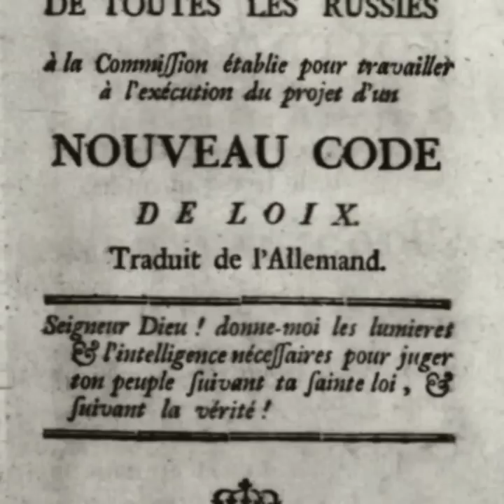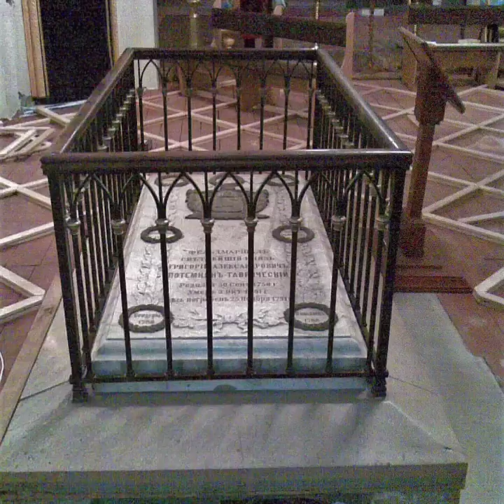GRIGORI POTEMKIN si povestea de iubire cu ECATERINA cea MARE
Astazi este despre Grigori Potemkin si povestea de iubire cu Ecaterina cea Mare, imparateasa Rusiilor! A fost o mare iubire, au fost casatoriti, au domnit impreuna? Multe intrebari, sa vedem la cate putem raspunde. Adevarul despre iubirea dintre ei nu il vom sti poate niciodata, desi scriitorul/istoricul britanic Simon Sebag Montefiore, dupa un studiu sustinut in arhive a scris despre aceasta mare iubire un roman minunat : Ecaterina cea Mare si Potemkin, in care apar transcrise o parte din corespondenta dintre cei doi iubiti.

Bibliografie: Ecaterina cea Mare si Potemkin de Simon Sebag Montefiore, 2001

Edisan. Războiul ruso-turc (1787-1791). Eliberarea Transnistriei.
Sursă Hărți istorice ale Imperiului Rus. Jurnal istoric. Moscova, 1975
Autor Academia de Științe a URSS, Institutul de Istorie a Rusiei
Căutare
Rzeczpospolita - Rzeczpospolita Rozbiory 2.svg”
Rozbiory 2.png
Hărți de Halibutt
Imagine: Rzeczpospolita.png Imagine: Rzeczpospolita.png Republica în secolele al XVII-lea și al XVIII-lea
Licența Creative Commons CC0
Commonwealth polono-lituanian în 1772
Autor Utilizator:Mathiasrex Maciej Szczepańczyk, bazat pe straturi de Utilizator:Halibutt - CC-BY-SA-3.0
Palatul de iarnă cu Coloana Alexandru. Fotografie iunie 2003 de en:Utilizator:Leonard G. -
Die Teilungen Polens
Sursă traducerea fișierului: Partitions of Poland.png de Halibutt , Tomekpe și Sneecs
Autor John Nennbach ( Mullerkingdom la de.wikipedia ) - CC-BY-SA-3.0
Ulica Farna w Szczecinie, 2018 r. W budynku narożnym w 1729 r. urodziła się Zofia Fryderyka Augusta von Anhalt Zerbst, późniejsza caryca Katarzyna II Wielka.
Autor Szczecinolog - CC-BY-SA-4.0
Tronul împărătesei Ecaterina a II-a cea Mare (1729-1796), o colecție a Muzeului Ermitaj de Stat din Sankt Petersburg
Autor Dr Vikramjit Kakati - CC-BY-SA-4.0
Aceasta este o fotografie a unui obiect de patrimoniu cultural din Rusia, numărul: 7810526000
 Acest șablon și paginile care îl folosesc sunt întreținute de echipa rusă WLM . Vă rugăm să citiți instrucțiunile înainte de a face orice modificări care pot afecta baza de date a monumentelor!
Autor Antonleto - CC-BY-SA-3.0
Kopecks représentant l'aigle bicéphale et le monogramme de Catherine II, 1791
Autor cgb - CC-BY-SA-3.0
Die Teilungen Polen-Litauens 1772, 1793 und 1795.
Harta . Arhivat din original la 18 iulie 2016 .
Autor Halibutt - CC-BY-SA-3.0
provincia Novorossiysk, în 1800 CE.
Autor Роман Днепр - CC-BY-SA-3.0
Manastirea Golia
Sursa POZE PROPRII
Autor Marcos56 Domeniul Public
Diviziunea politică a Ucrainei
Sven Teschke  (1964–)
Descriere Fotograf și autor german
Data de nastere 1964
Locul nașterii Hanau
date de impact 1985  –
la locul de muncă Buedingen
CC-BY-SA-3.0
Ekaterinen-Kirche in Cherson , Grabstätte Grigori Alexandrowitsch Potjomkins
Catedrala Sf. Ecaterina din Herson
Autor Sven Teschke  (1964–)
CC-BY-SA-3.0
Harta a ceea ce s-a numit Noua Rusie în timpul Imperiului Rus (acum sudul Ucrainei).
Autor Dim Grits- CC-BY-SA-3.0